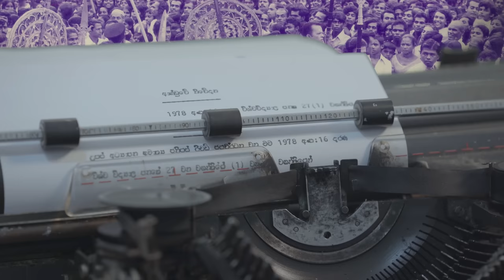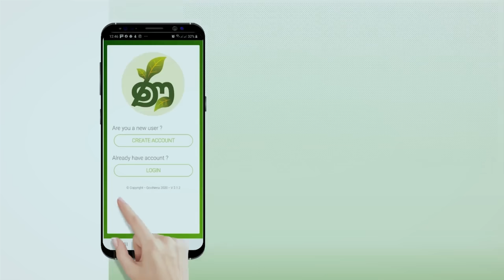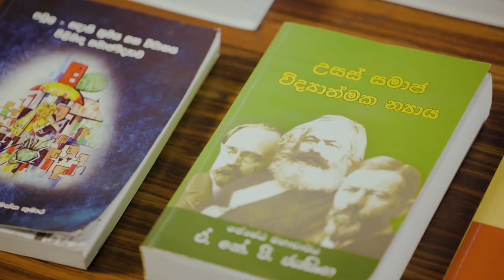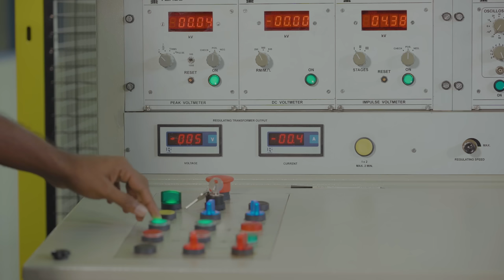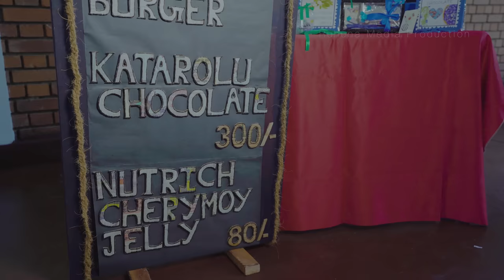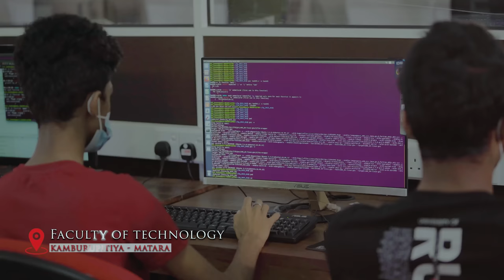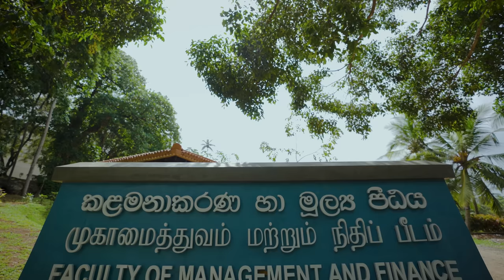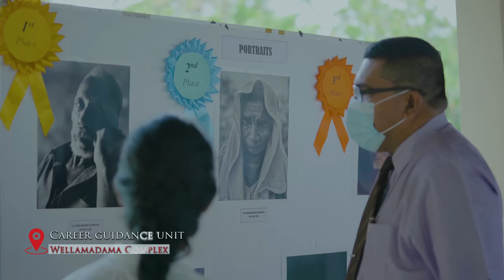Documentary Film - University of Ruhuna - 2023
00:00 Introduction
06:55 Faculty of Science
09:33 Faculty of Humanities & Social Science
12:06 Faculty of Engineering
15:06 Physical Education Unit
17:17 Medical Center
17:50 Faculty of Medicine
19:45 Faculty of Allied Health Science
22:18 Faculty of Agriculture
24:45 Faculty of Technology
27:50 Faculty of Fisheries & Marine Sciences Technology
30:10 Foreign Students
31:20 Hostel  & Canteen Facilities
32:38 Cultural Center with Outdoor theatre
33:20 Faculty of Management & Finance
34:08 Distance & Continuing Education Unit
35:25 Faculty of Graduate Studies
36:00 Career Guidance Unit
36:52 Main Library
37:20 End Titles

PRODUCTION CREW
Executive Producer - Nimal Hettiarachchi
Director  - Asanka C Haththasinghe
Script Writer & 1st AD – Tharanga Laknath
DOP – Sameera Bandara Rathnayaka
Drone Operator & 2nd AD – G.G Gihan Shanaka
Production Manager & Sound Recordist –Pradeep Suranga Sudusinghe
Editor Color Grading & VFX - Asanka C Haththasinghe
Narrator – Anura Jayanatha